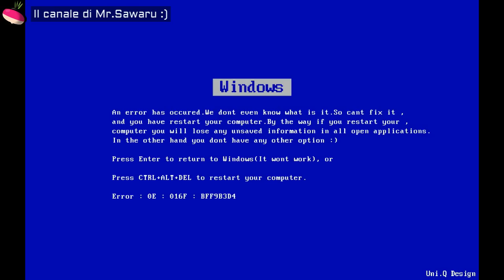Le indispensabili regole per essere cool come nei film - Collab. con Mr.Sawaru